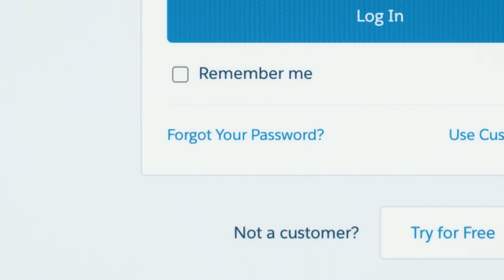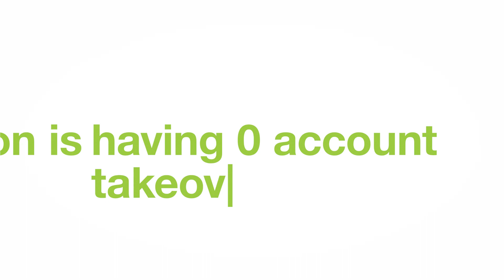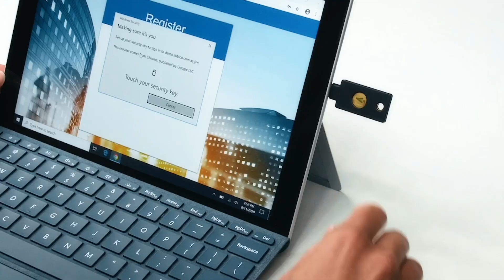Stop using passwords — Get on the Bridge to Passwordless Authentication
We’ve all used passwords to log into our accounts. They’re easy to set up and use, but they are extremely risky and vulnerable to modern cyberattacks like phishing, ransomware and more. Passwords are at the cause of 80% of security breaches costing organizations and users millions of dollars. Modern cyber threats need modern phishing-resistant multi-factor authentication (MFA), such as YubiKeys, that can stop account takeovers but also get you on the path to eliminate passwords altogether that increase security and introduce tremendous cost savings by reduced calls to the IT helpdesk, all while providing a seamless user experience. Watch this video to learn how YubiKeys can get your organization to passwordless, no matter where on the authentication journey you are.